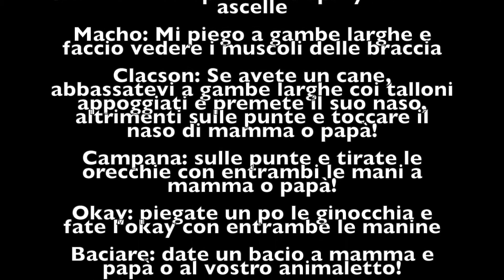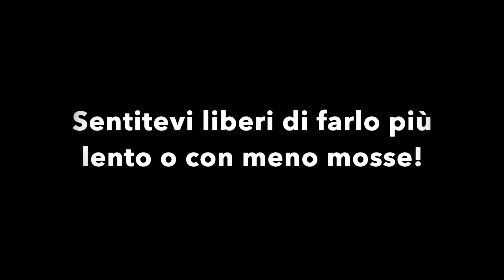#2 Esercizi di equilibrio - Giulia Emma Guarienti per FightTheStroke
Il Ministero della Salute pubblica ogni giorno informazioni accurate sull’emergenza COVID-19. Consulta questa fonte per essere sempre informato e per aiutare a prevenire la diffusione del virus